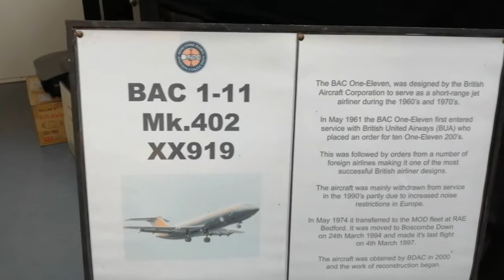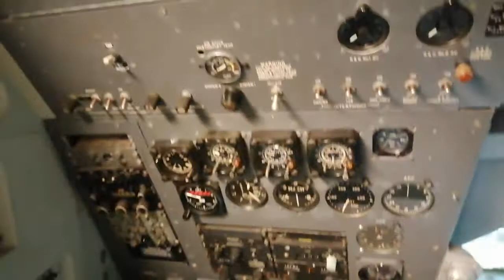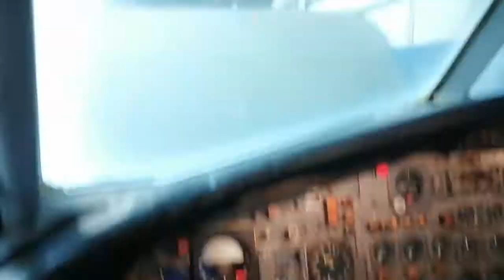Inside The Cockpit of a BAC 1-11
At Boscombe Down Aircraft Museum